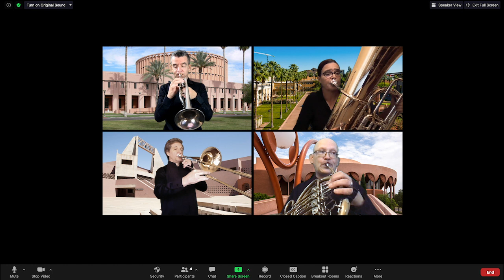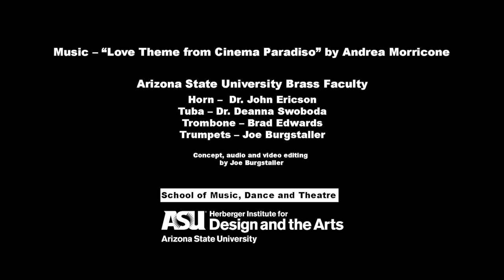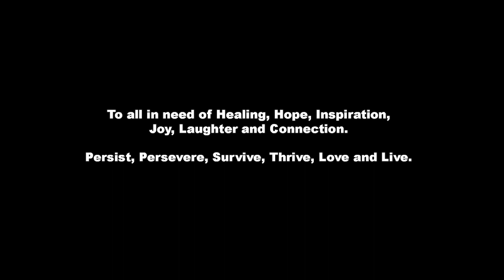Love Theme from Cinema Paradiso - performed by the Arizona State University Brass Faculty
John Ericson - horn; Deanna Swoboda - tuba; Brad Edwards - trombone; Joe Burgstaller - trumpets
See what is possible using online tools available to ASU students!
Music by Andrea Morricone;  Concept, Audio and Video Editing by Joe Burgstaller

The video was made entirely using digital resources that are free to ASU students.
Bandlab – for all audio (remote capture, editing and sharing)
Zoom – for all video capture and file sharing
Adobe Premiere – for all video editing and most video effects
Red Giant Software – for additional video effects (fancy transitions)
Adobe Photoshop – additional graphics
Videvo – free stock footage (with appropriate crediting)